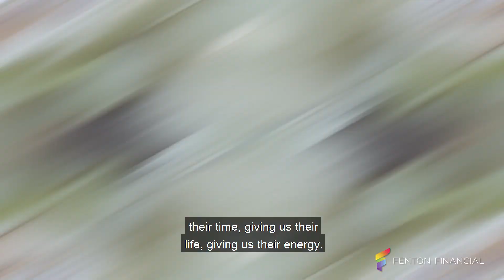Wills and POA's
We understand that wills and powers of attorney aren't easy to think about, but it's such an important step in protecting your family, your team, and your lifetime of effort 🙏